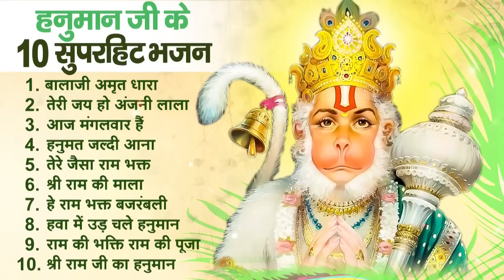2023 SUPER HIT 10 SONGS HANUMAN JI 2023 , सुपर हिट 10 गाने हनुमान जी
2023  SUPER HIT 10 SONGS HANUMAN JI 2023 ,               सुपर हिट 10 गाने हनुमान जी